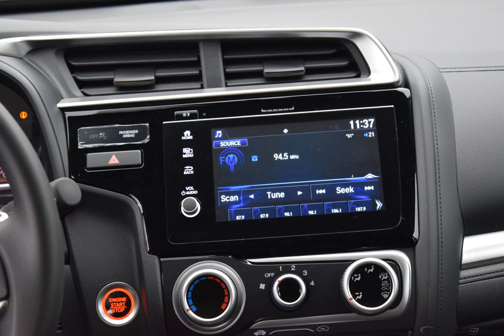2019 Silver Metallic Honda Fit 4D Hatchback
New 2019 Silver Metallic Honda Fit 4D Hatchback EX Blk

FWD CVT 1.5L I4 Silver Metallic 2019 Honda Fit EX
Options And Features:
Wheels: 16" Machine-Finished Alloy w/Black Inserts|Front Bucket Seats|Cloth Seat Trim|Radio: AM/FM Audio System|6 Speakers|Air Conditioning|Electronic Stability Control|Front Center Armrest|Spoiler|Tachometer|ABS brakes|Brake assist|Bumpers: body-color|Driver door bin|Driver vanity mirror|Dual front impact airbags|Dual front side impact airbags|Front anti-roll bar|Front fog lights|Front reading lights|Front wheel independent suspension|Fully automatic headlights|Illuminated entry|Low tire pressure warning|Occupant sensing airbag|Outside temperature display|Overhead airbag|Panic alarm|Passenger door bin|Passenger vanity mirror|Power door mirrors|Power moonroof|Power steering|Power windows|Radio data system|Rear window defroster|Rear window wiper|Remote keyless entry|Security system|Speed control|Split folding rear seat|Steering wheel mounted audio controls|Telescoping steering wheel|Tilt steering wheel|Traction control|Trip computer|Variably intermittent wipers|Distance-Pacing Cruise Control|AM/FM radio: SiriusXM|Wireless phone connectivity: Bluetooth HandsFreeLink|Exterior Parking Camera Rear|Auto High-beam Headlights